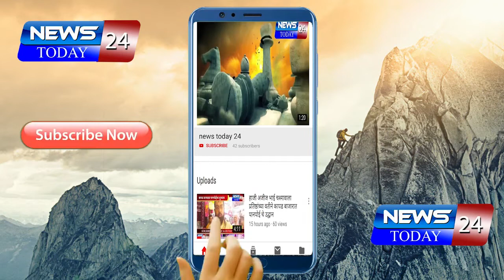स्वस्तात सोने देण्याचे आमिष दाखवून फसवणूक करणार्‍या चौघांना अटक